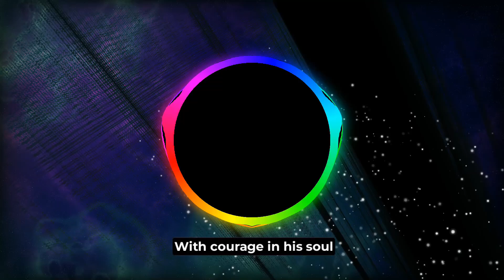lukes07 - Artuš The Negr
První skvost na tomhle kanálu, který nevytvořil nikdo jiný než já s pomocí **lehce** upravené umělé inteligence. (AI všem ulehčí, ve většině případů nahradí práci)
Text:
[Verse 1] In the heart of the city, where the stories unfold, There's a legend they tell, of a hero so bold, Artuš the Negr, with a spirit untamed, In his eyes, you'll find a fire, never to be chained.

[Chorus] Artuš the Negr, with a heart of gold, In the face of darkness, he's a light to behold, With courage in his soul, he'll conquer every trial, Artuš the Negr, he'll never lose his smile.

[Verse 2] Through the streets he wanders, with a purpose in his stride, Facing every challenge, with unwavering pride, His laughter fills the air, like a melody divine, Artuš the Negr, a beacon in the night's design.

[Bridge] In a world full of shadows, he's a shining star, Guiding lost souls, no matter where they are, With kindness as his weapon, and love as his shield, Artuš the Negr, his legacy revealed.

[Outro]
Artuš the Negr, his legacy revealed.